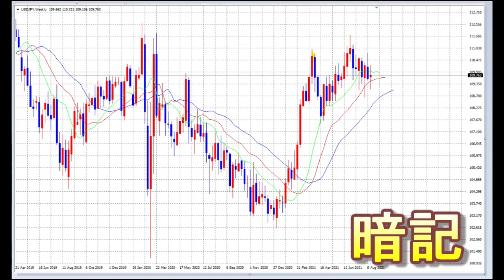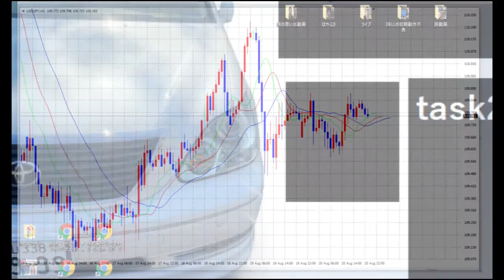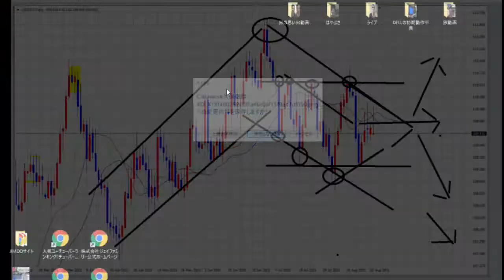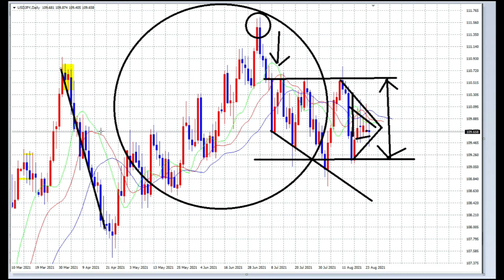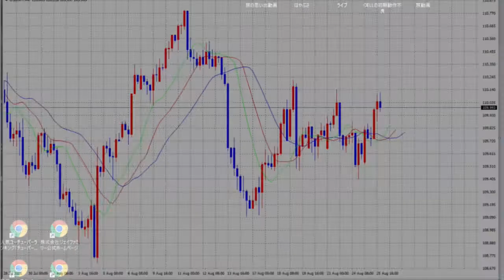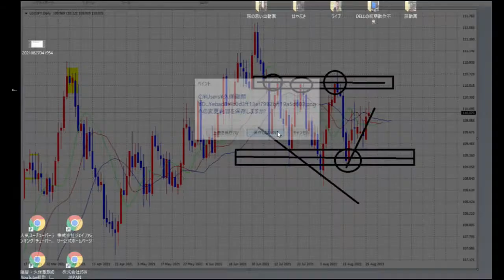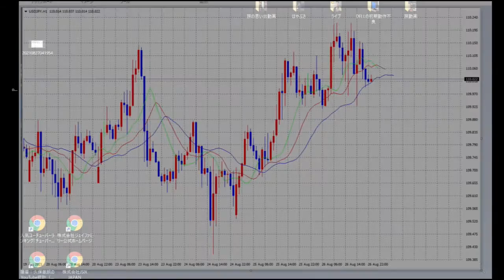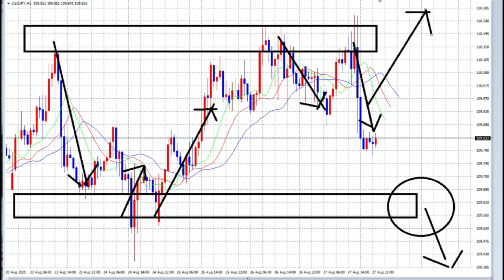【FX】令和３年８月４週目FX相場解説「一気見」